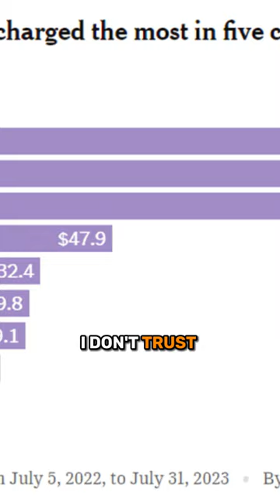I Only Stake in a Bull Market!